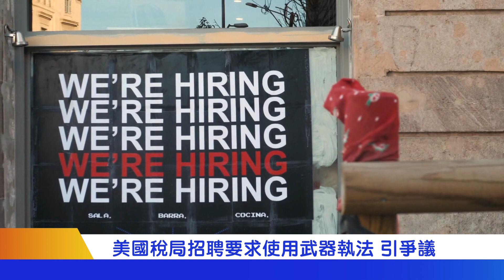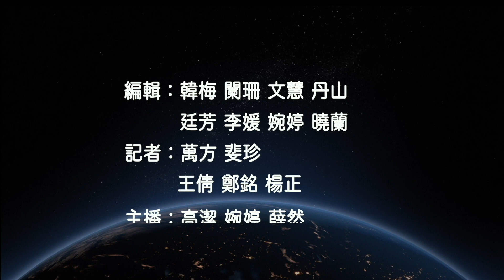傳中共軍心不穩！軍頭不想跟隨習近平了？白宮下戰書！美軍決定通過台灣海峽【希望之聲TV-國際風雲】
軍頭不想跟隨 習近平 了？ 白宮 下戰書！美軍決定通過 台灣 海峽